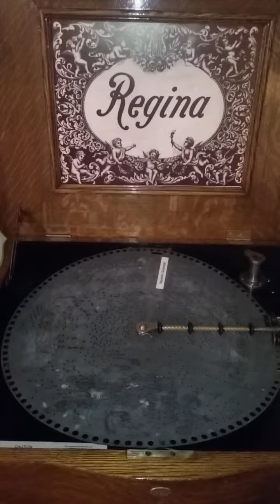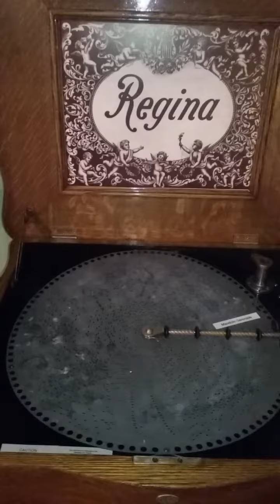Regina 15.5" Music Box plays "Mandolin Serenade"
Original Zinc Regina disc #1091